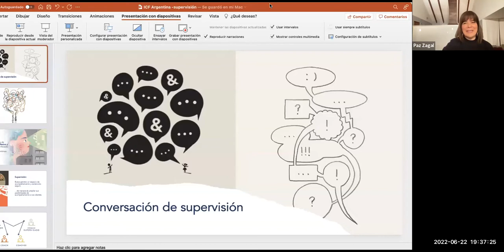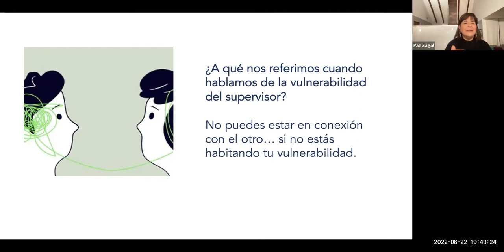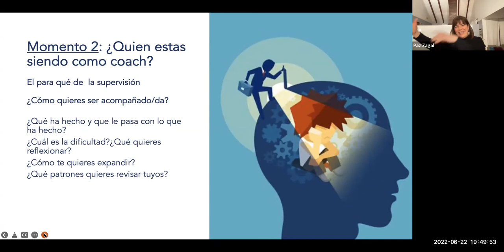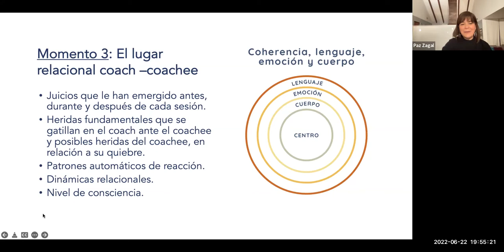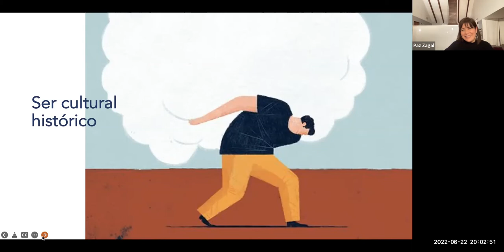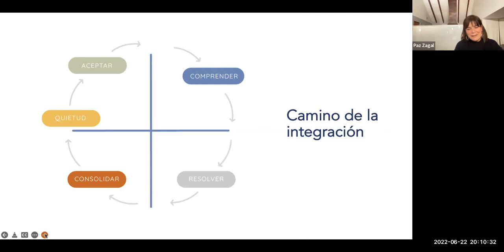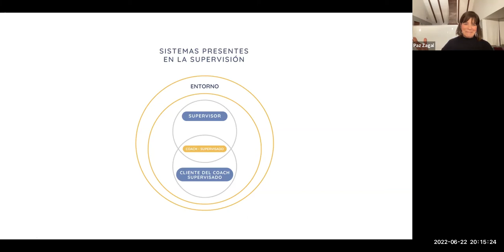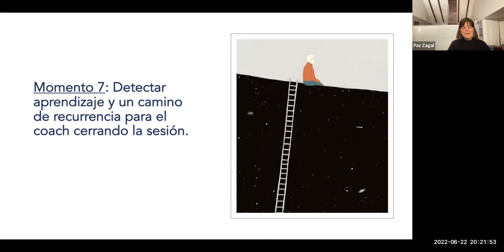Relevando modelos al servicio de la supervisión en coaching